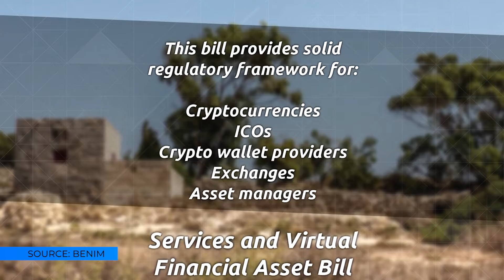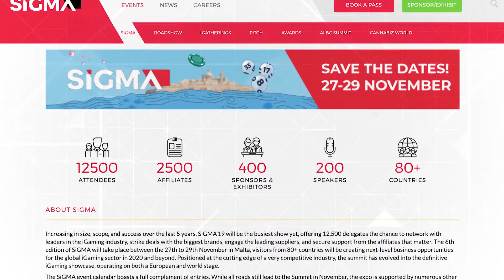Eman Pulis sets the stage for Malta AI and Blockchain Summit 2019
The third edition of the Malta AI and Blockchain (AIBC) Summit will take place on November 7-8 in Malta, and promises to be the best show ever. The SiGMA CEO talked with CoinGeek.com's Becky Liggero about how the AIBC Summit is combining two widely different industries to show how they work together.